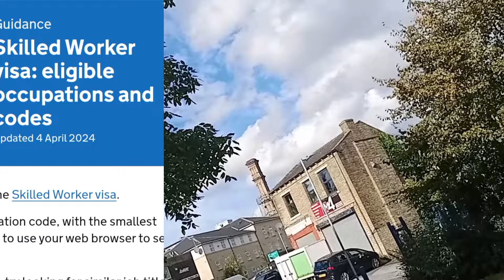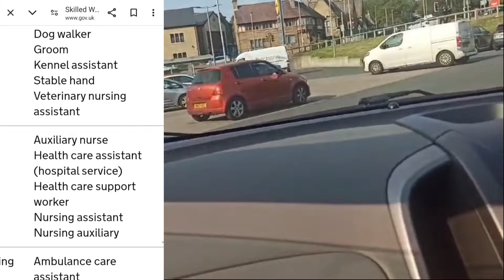UK Care Visa Update| Job Code 6131 dependents allow on care visa in UK.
Deslaimer;
All the information based on my personal analysis and own research that already shared on YouTube.i am not any legal advisor or solicitor I will not be responsible for your any profit or loss.